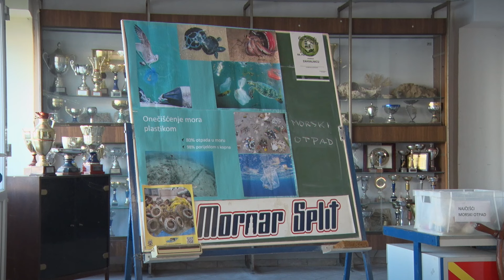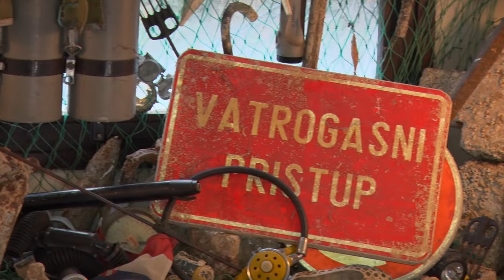MORE & ZDRAVLJE 10.11.2024.